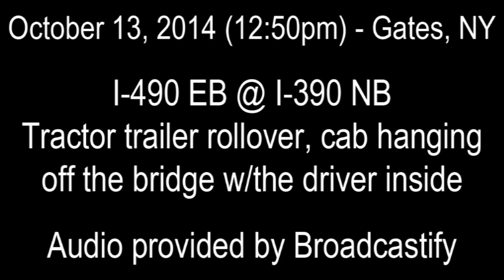Tractor trailer hanging over side of bridge, driver trapped - Gates, NY (Audio & Photos)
October 13, 2014 - The Gates Fire District was dispatched to a tractor trailer rollover on the elevated ramp from I-490E to I-390N at 12:50p.m. While en route, updates were coming in with reports of the truck cab hanging over the side of the bridge and the driver trapped inside. First due companies confirmed they had a tractor trailer on its side with the cab hanging over and driver inside. A Level 1 Special Operations response was requested bringing the Monroe County Special Op's rope team to the scene, and a Level 0 HAZMAT was declared due to the large amount of diesel fuel spilled from the trucks saddle tanks. Multiple mutual aid was requested to the scene and to fill in at empty stations for the duration of the incident.

After using two heavy tow trucks to secure the rig firefighters were able to rappel down to the cab and place a harness on the driver after a quick medical assessment. Once the driver was removed from the cab he was lowered to the roadway below and packaged for transport. His injuries are reported to be non-life threatening. Using a third heavy wrecker a local salvage company was able to pull the truck back over the side of the bridge and onto the ramp. The cause of the accident is under investigation and the area was finally opened to traffic after the scene was cleaned up.

Initial dispatch was at 1250, driver was extricated and packaged at 1422, incident was terminated at 1812 after the truck was righted and pulled back onto the roadway.

Photos from DOT traffic camera